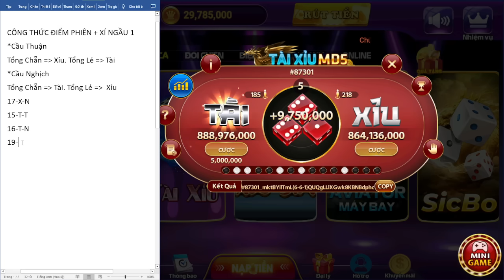Hitclub | cách bắt cầu tài xỉu online hitclub | cách chốt lãi tài xỉu hitclub đơn giản nhất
☑️LINK GAME MÌNH ĐỂ DƯỚI BÌNH LUẬN CỦA VIDEO NHÉ!
Chơi tài xỉu hiện nay như thứ giải trí thư giãn và có thêm chút lợi nhuận nho nhỏ và là một miếng bánh ngon mà ai biết tận dụng thì có thể có thêm chút thu nhập nho nhỏ. Tuy nhiên cần phải có cách chơi hợp lý, có cái đầu lạnh biết dừng đúng lúc, cắt lỗ và cắt lãi đúng thời điểm, không cay cú không tham. trong video Hitclub | Full công thức bắt cầu tài xỉu online hitclub dành cho ae nào mới chơi chưa hiểu gì, sẽ giúp tăng tỷ lệ chiến thắng của bạn lên 90% An tâm chơi tài xỉu hitclub bạn nhé.

"Chúc các bạn Hạnh Phúc và Bình An trong cuộc sống"